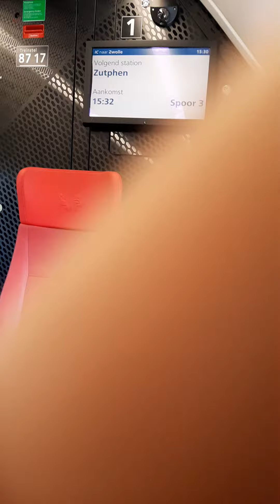eerstvolgende station Zutphen